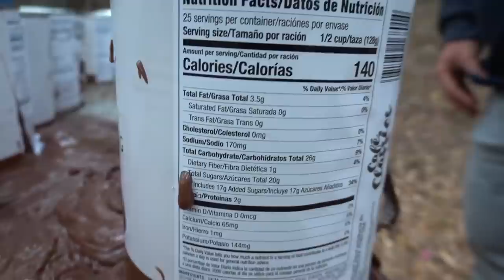BIG Man Shoots Weird Guns at GALLONS of Pudding...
to check out SimpliSafe's award-winning home security that keeps your home safe around the clock. It's really reliable, easy to use, and there are no contracts.